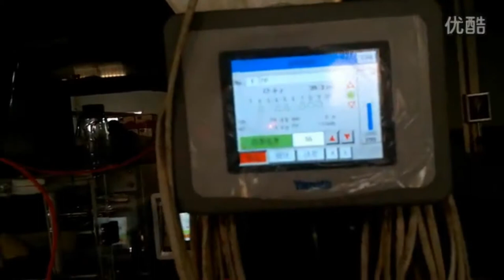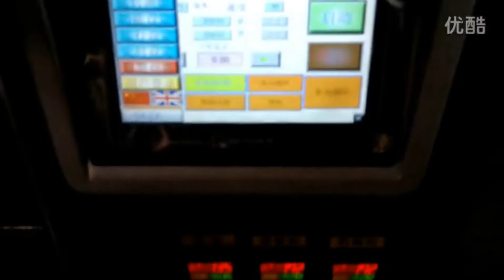full automatic high speed vertical dry nuts packing system with 14 head multihead weigher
Application
Suit for the packing of the high accuracy and easy fragile material, such as puffed food, biscuit, rice crust, jelly, candy, pistachio nut, apple flake, dumpling, rice dumpling, chocolate, hardware and medicine etc.

Main features
1. Finish the function of conveying, metering, filling, bag making, printing, finished product conveying, can also change into open-close metering device according to different materials.
2. Precise metering, high efficiency, no broken material.
3. New design, beautiful appearance, reasonable structure, advanced technology.
4. Imported PLC computer control system, color touch screen, operation is convenient, intuitive and efficiency.
5. With imported servo film transporting system and mark sensor, accurate positioning, perfect packaging.
6. With various auto warning protection function, minimize loss.
7. Various kinds of bag, it could provide the pillow bag, angle fold bag, hang hole bag, link bag, Etc.

Optional equipment
Double tension membrane mechanism, Automatic correction mechanism, punching device, link bag device

Components
1. DP Series host machine 2. computer weigher with ten heads 3. Z type material conveyor
4. Vibration feeder 5. Supporting platform 6. Finished product conveyor

1.Vertical Packing Machine
The machine can combine with weighing system, such as :
1.multi-head weigher device (granule)
2.measuring cups(granule)
3.auger filler device(powder)
4.piston liquid filling device(liquid)
5.manual feeding conveyor device
The machine suitable to use in packing many kinds material which the shape is powder ,liquid , granule, bar, roll ,slice .such as :rice sugar, chocolate, nuts, potato chips, shrimp, dumplings, candy, flour, milk powder, fruit jam ,Shampoo ,shower gel ,skin lotion, small wares etc.

Specification:
Packing Speed:30--70bag/min(max)
Bag size:
L：60-300mm​ ​ W：60-200mm
Bag model: Pillow-type bag, standing bag, punching device
Power: 4.0KW/220V
Max. width film:420mm
Weight : 1050kg
Dimension:(L)1430×(W)1200×(H)1700mm

2.14 Heads Computer Combination Weigher
Main performance and structural features:
1) Select the best combination immediately from diversified weight combinations through Computer with perfect combination of high precision and high speed.
2) High precision data-type weighing sensor realizes precise weighing.
3) Liquid crystal screen operating system in multiple languages such as Chinese and English, etc.
4) IP65 grade water-proof and dust-proof design. It’s clean and sanitary with all stainless steel parts.
5) Strong compatibility and more compact structure with it directly installed on the upper part of packing machine.

3.Z Type Material Conveyor With Feeder
Introduction:

It’s suitable use in delivery the grain, food, food stuff etc. Conveyor with the character of large quantity. NO crash material.
High Lifting etc. Lifting height: 3.3-10m (according to customer’s requires) .It can be made both stainless steel and plastic painted .The contact parts of food grade plastic.

4.Working platform

5.Product conveyor

Optional Parts for Main Machine:
1. Gusset pouch forming device
2. Sachet header hole puncher
3. Link bag device
4. Date code printer

YQ Machinery Co.,Ltd,established in 1999, has been devoted to packer machine manufacture. Through years of industrious effort on technical research and quality promotion, YQ Machinery have become a professional packer machinery manufacturer and distributor in Asia.
YQ Machinery has always been the best quality, excellent service waiting for all friends to visit us and sincere cooperation, join hands to create brilliant.
Quality: adhere to the scientific and technological innovation, select brand strategy, provide quality products, implement first-class service.